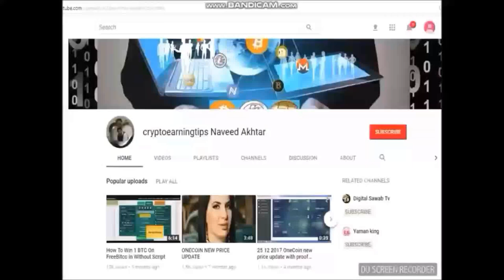Gala Dinner in Singapore today, January 11, 2019 and Prepare to Receive Good News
And.
Today is the first anniversary of GLG, the leader of Onecoin's network team. It's celebrated at the annual meeting in Singapore. The Singapore team worked hard! GLG members worked hard!
Happy birthday! GLG!